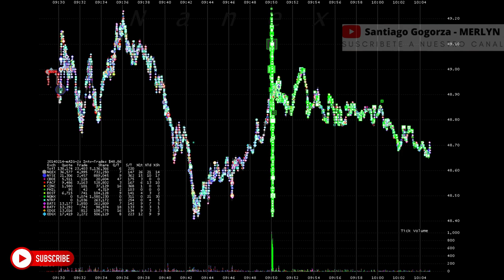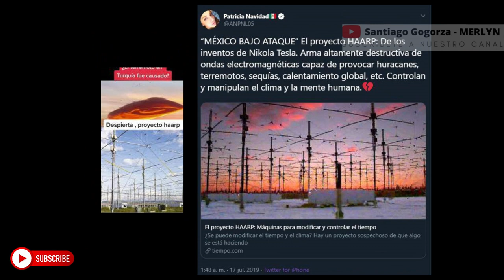CONOCE LA MAQUINA QUE POSEERÍA EL COMPLETO CONTROL Y MANIPULACION DEL CLIMA Y LA MENTE HUMANA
¡Descubre el misterio detrás de H.A.A.R.P, el proyecto más controvertido de nuestro tiempo! ¿Realmente puede manipular el clima y controlar la mente de las personas? En este fascinante video, desentrañamos los secretos ocultos y exploramos las teorías de conspiración que rodean a H.A.A.R.P. Desde desastres naturales hasta supuestos experimentos de control mental, te sorprenderás con lo que descubrirás. Únete a nosotros en este viaje al corazón de la controversia y prepárate para cuestionar todo lo que creías saber. ¡No te lo pierdas!